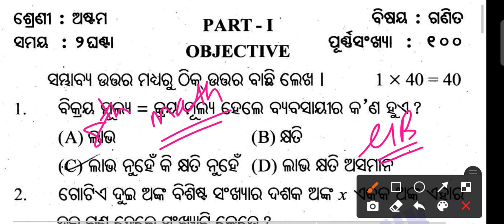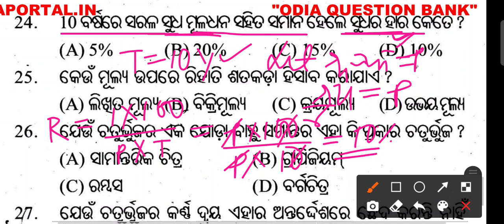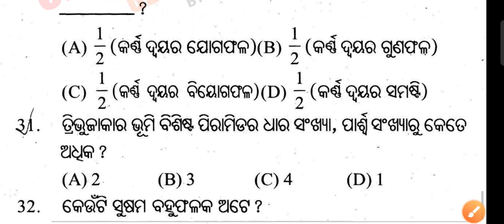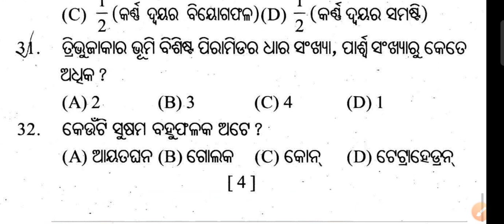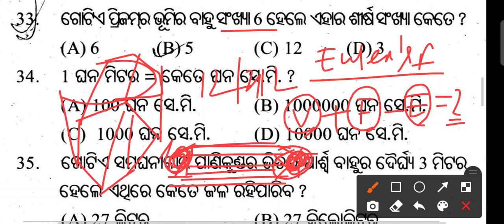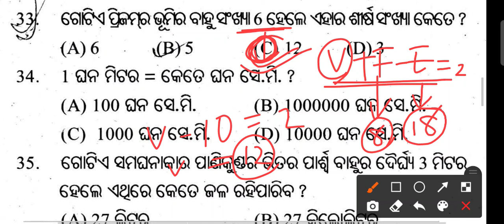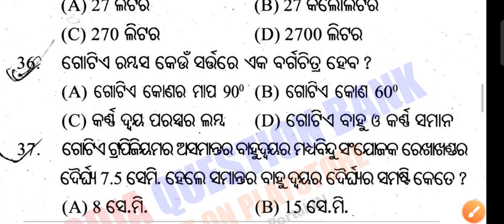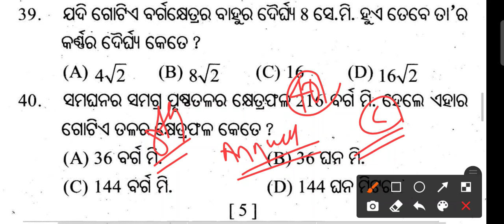8th class math Smaple paper odia medium|8th class math Annual question paper|ବାର୍ଷିକ ପରୀକ୍ଷା Class 8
8th class math Smaple paper odia medium|8th class math Annual question paper discussion|Annual Exam

@GB Education

Astam_Srenni math question answer

ଏହି Link 👆 ରେ ଟଚ୍ କଲେ class 8 ର ସମସ୍ତ Video ପାଇ ପାରିବେ ଏବଂ ବାର୍ଷିକ ପରୀକ୍ଷା ପାଇଁ ପ୍ରସ୍ତୁତି କରିପାରିବେ ।